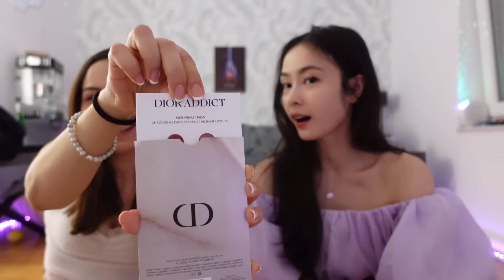Trainee Luxus Girls Day Vlog mit Pandora Sel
Mein Shop

(Wenn die Funktion nicht direkt angezeigt wird dann schaut gerne nochmal am Laptop nach)